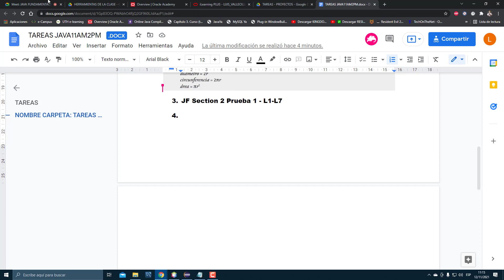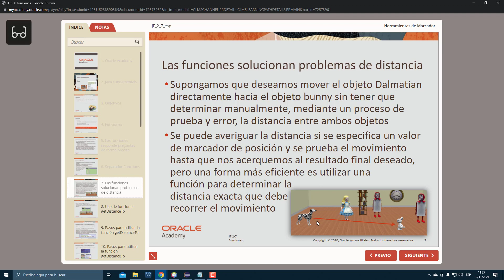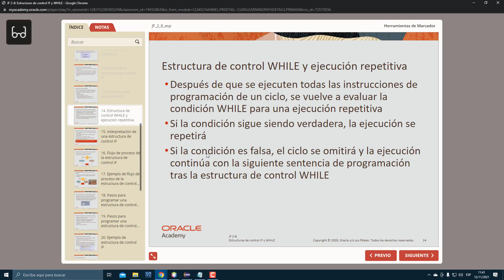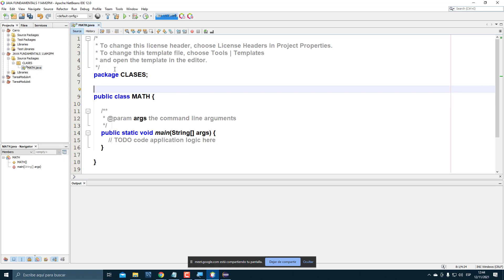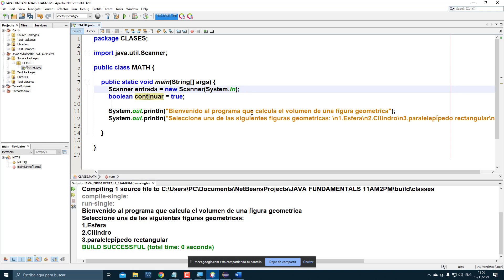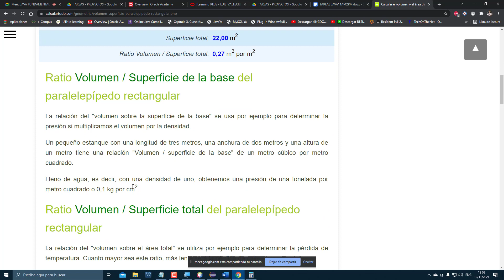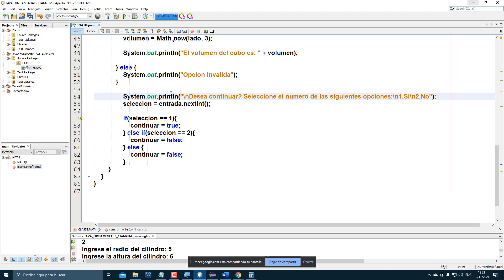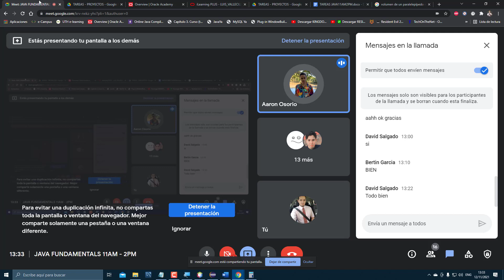JAVA FUNDAMENTALS 6 CLASE6